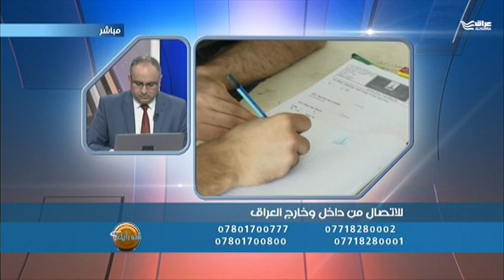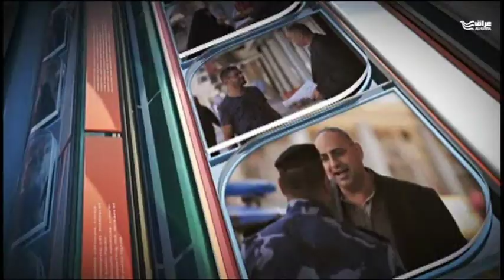برنامج شنو رأيك - الحلقة 38: تسييس الجامعات العراقية.. ما أسبابه وأثره على الحركة العلمية؟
“شنو رأيك” – برنامج يعرض مباشرة على الهواء يستطيع العراقيون من خلال اتصالاتهم المشاركة فيه بآرائهم ومشاعرهم حول الأوضاع في العراق. يستضيف البرنامج مسؤولين حكوميين ورجال دين وقادة مجتمع للإجابة عن الأسئلة المختلفة ومشاركة آرائهم مع المشاهدين.